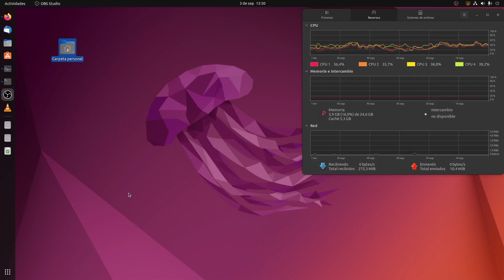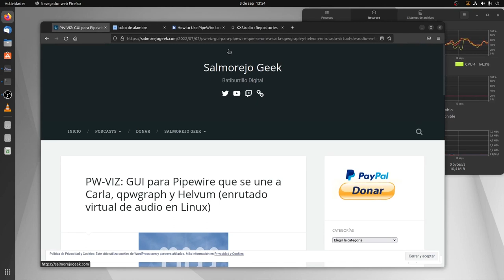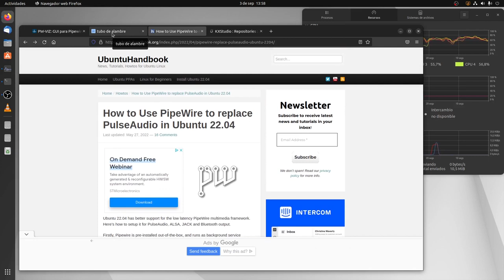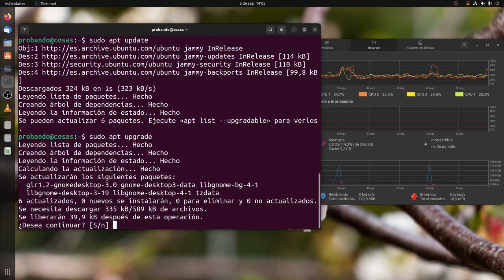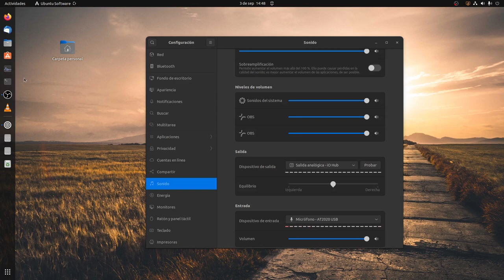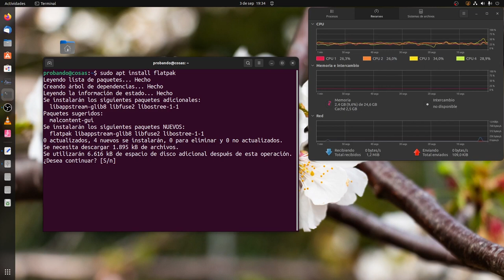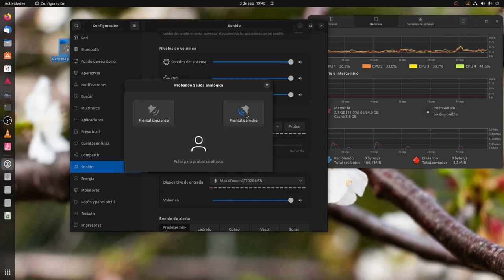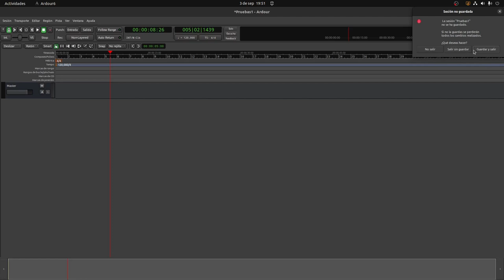Ubuntu 22.04.1 a vueltas con Pipewire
Ubuntu 22.04.1 recién instalado. Ya  es algo personal: Pipewire es lo nuevo y PulseAudio (aunque lo maneje Jack) me descoloca.
(Antes que nada, instalo OBS desde Ubuntu Software, por tanto, paquetería Snap, para poder grabar el proceso).

sigo estos pasos para reemplazar Pulse Audio (Está en idioma inglés)

2º.-  Constato al terminar el anterior paso que Ubuntu Software ya no funciona: "Violación de segmento".

(Al publicar este vídeo, Ubuntu Software y sus Snaps vuelven a funcionar si tocar nada).

Instalo Ardour desde Gnome Software. Tanto el primero como OBS, sin problemas. Todo parece más sencillo.

En el próximo "experimento", instalaré Carla. Opinión sobre Pipewire y resultados.